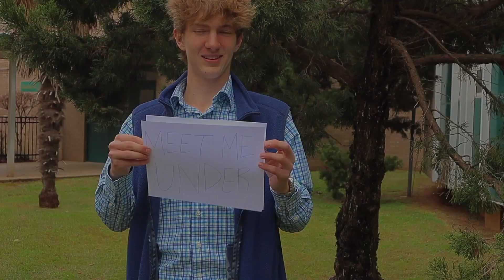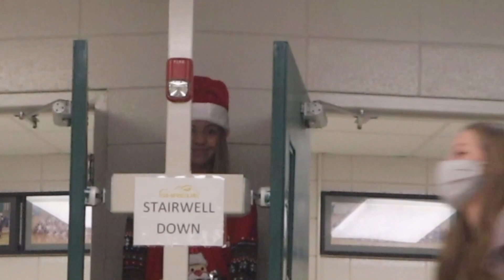KGTR 2020 - Holiday Special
"Mistletoe" - 0:08
The Story of the Captain Shreve Christmas - 3:15
Elf on a Shelf - 6:07